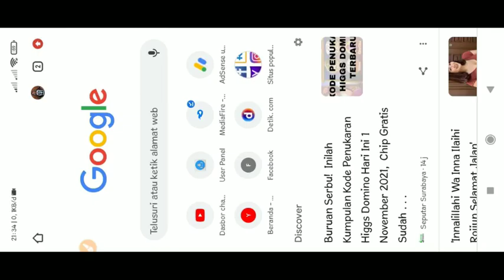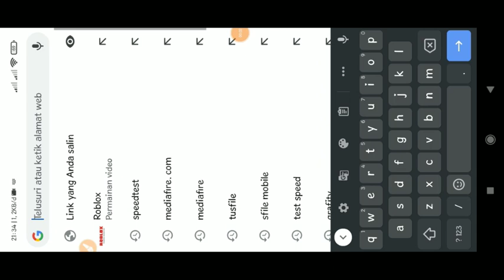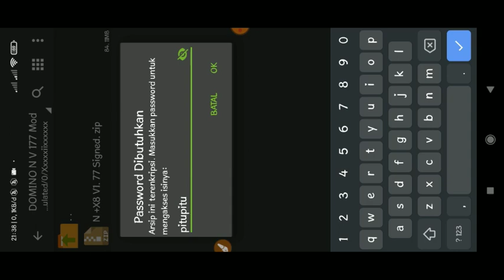Higgs Domino N Mod V 1.77 +X8 Speeder No iklan | TERBARU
HIGGS DOMINO N V1.77 TERBARU
HIGGS DOMINO N MOD TERBARU